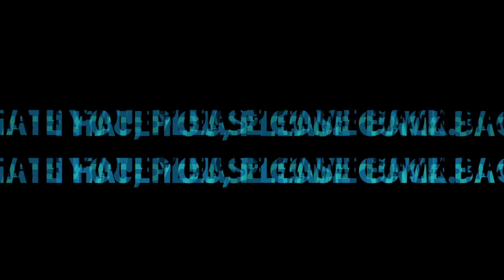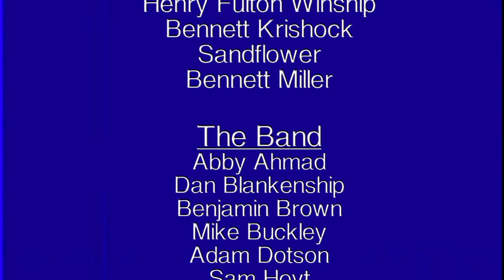I Hate You, Please Come Back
The most recent collaboration from Partners in Cinema and Kennan Moving Company, "I Hate You, Please Come Back" is a short film about infatuation, heartbreak and the dumb things we do after.

"I Hate You, Please Come Back" features Kennan Moving Company's new single "The One"

Directed by Bennett Krishock
Cast:
Skylar Brandt
Oliver Kennan
Henry Fulton Winship

"The One"
Written by Oliver Kennan
Performed by Kennan Moving Company
Courtesy of Easy Coast Music